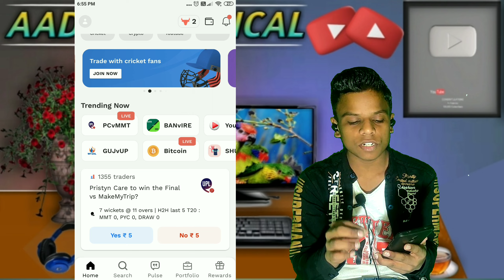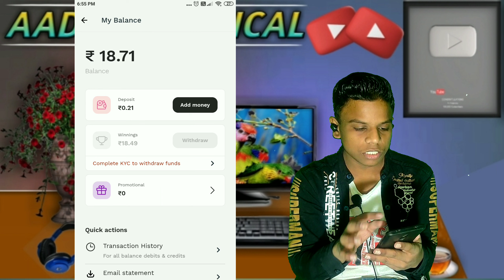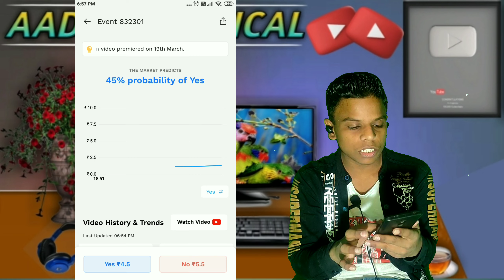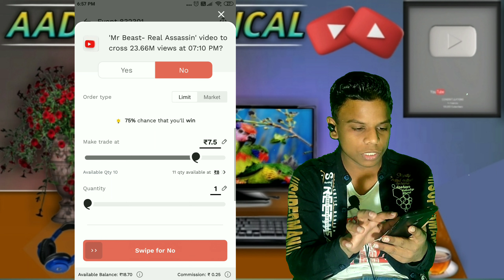Probo Me Paise Kaise Kamay || Online Buisness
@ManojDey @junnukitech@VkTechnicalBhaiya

My Accessories Link

your query

🔹Aadil Technical
🔸Aadil
🔹Technical
🔸Youtube Tips
🔹How tow gro youtube
🔸Views kaise baday
🔸Manoj day
🔹Technical guruji
🔸Technical Gyan
🔹Mobile tips
🔸Tips and tricks
🔹App satting
🔸Youtube update
🔹Hollywood movie kaise download kry
🔸Social media se paise kaise kamay
🔹How earn money in social app
🔸Online paise kaise kamay
🔹How to
🔸Gaming tips and tricks
🔹Education

Aadil Technical                        Dery Cery DK